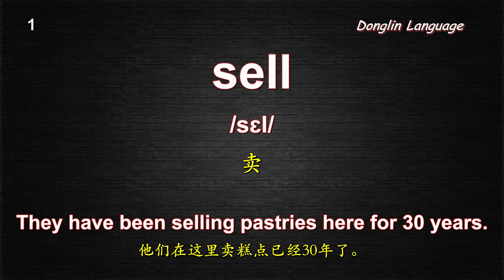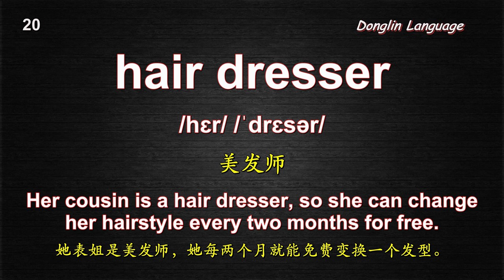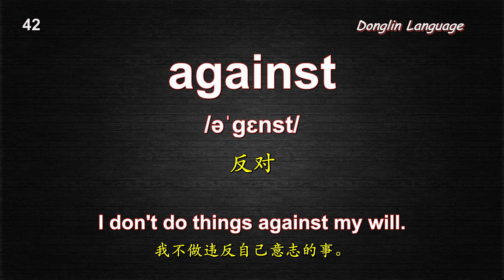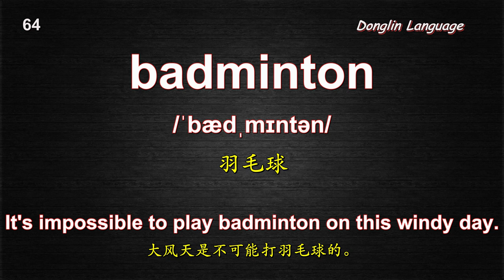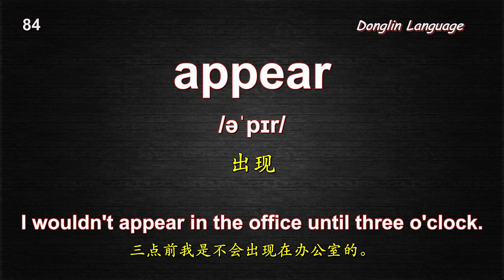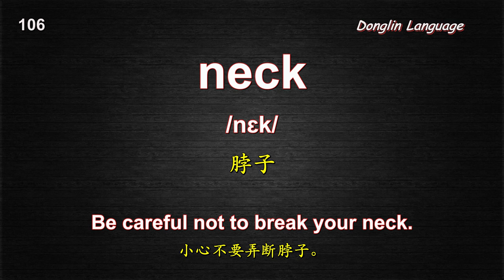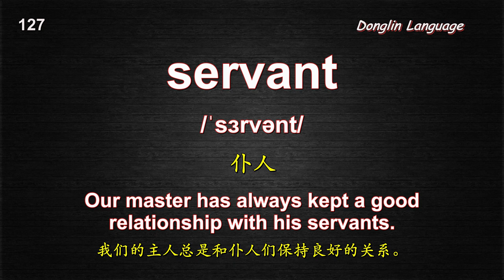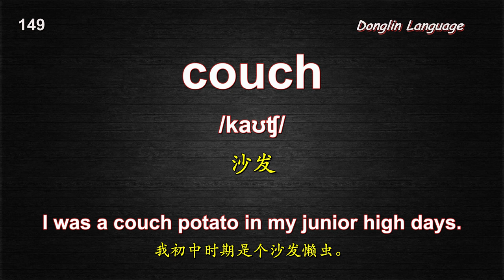基础英语150个单词及例句 150 essential words and sentences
1 sell 卖    2 piece 一片    3 print 印刷    4 carry 携带    5 pollution 污染    6 lamp 灯    7 if 如果    8 glasses 眼镜    9 sleepy 想睡的    10 path 小径；途径    11 yard 院子    12 walkman 随身听    13 message 消息，留话    14 drop 一滴    15 saucer 碟子    16 sheet 床单    17 shoulder 肩膀    18 eyebrow 眉毛    19 full 满的    20 hair dresser 美发师    21 waiter 男服务生    22 draw 画    23 round 圆的    24 human 人类的    25 today 今天    26 spaghetti 意大利面    27 purple 紫色    28 library 图书馆    29 taxi 计程车    30 kill 杀    31 gain 获得    32 fourth 第四的    33 scene 现场；舞台场面    34 traffic 交通    35 into 在……之中    36 tool 工具    37 about 大约    38 hotel 饭店    39 easy 容易    40 could 能    41 perfect 完美的    42 against 反对    43 might 说不定会……    44 chess 西洋棋    45 windy 多风的    46 boyfriend 男朋友    47 ceiling 天花板    48 lesson 教训；课程    49 seafood 海鲜    50 fail 失败    51 put 放    52 shrimp 小虾    53 none 谁（什么）也不是    54 behave 行为举止    55 topic 主题    56 say 说    57 women's room 女厕所    58 did 做；（助动词）    59 month 月    60 couple 一对    61 refuse 拒绝    62 soul 灵魂    63 build 建造    64 badminton 羽毛球    65 however 然而；无论如何    66 doll 洋娃娃    67 instrument 乐器    68 map 地图    69 knee 膝盖    70 classroom 教室    71 engineer 工程师    72 earrings 耳环    73 dishonest 不诚实的    74 ambulance 救护车    75 voice （人的）声音    76 our 我们的    77 bed 床；睡觉的地方    78 snack 点心    79 Paris 巴黎    80 silence 沉默    81 speed 速度    82 a few 一些    83 fall 落下；降临    84 appear 出现    85 sweep 扫    86 roof 屋顶    87 nineteenth 第十九个    88 Halloween 万圣节    89 activity 活动    90 but 但是    91 cash 现金    92 flower shop 花店    93 difficult 困难的    94 law 法律    95 professor 教授    96 businessman 商人    97 ready 准备妥的    98 past 过去的    99 lychee 荔枝    100 end 结尾    101 dig 挖    102 color 色彩    103 hunter 猎人    104 positive 积极的    105 therefore 所以    106 neck 脖子    107 homesick 思乡的    108 tablecloth 桌布    109 talkative 爱说话的    110 midnight 午夜    111 sad 悲伤的    112 matter 事情    113 famous 有名的    114 mango 芒果    115 soft drink 不含酒精的饮料    116 lock 锁    117 glue 胶水    118 pollute 污染    119 stand 站着；忍受    120 heat 热度    121 cotton 棉花    122 love 爱    123 or 或    124 junior high school 国中    125 bug 昆虫；虫    126 consider 仔细思考    127 servant 仆人    128 fire 火    129 bored 感到无趣的    130 extra 额外的    131 lunch 午餐    132 drawing 画    133 humor 幽默    134 television 电视    135 try 尝试    136 inside 在……里面    137 marry 结婚    138 an 一个    139 double 二倍地    140 player 球员    141 white 白色的    142 affect 影响；感动    143 hen 母鸡    144 visit 拜访    145 traffic light 红绿灯    146 business 事情；工作    147 north 北方的    148 bake 烘培    149 couch 沙发    150 papaya 木瓜